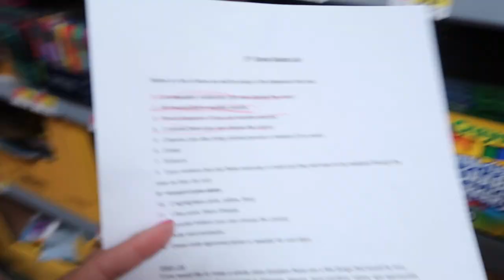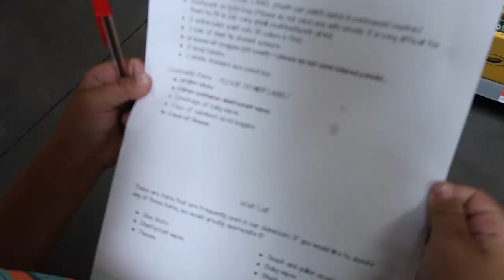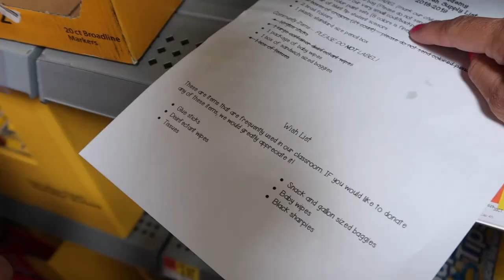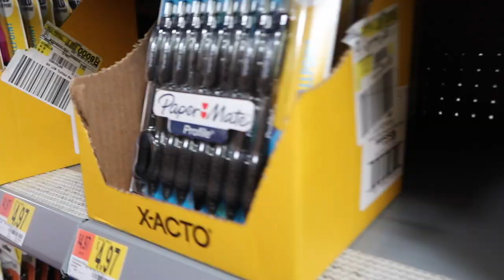BACK TO SCHOOL SHOPPING | BACK TO SCHOOL SUPPLIES AND UNIFORMS | BACK TO SCHOOL CLOTHES AND SUPPLIES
It's back to school shopping time!! Can you even believe Summer is almost over and it's time to start thinking about back to school supplies? That means new school clothes, new school supplies, backpacks filled with pens, pencils, erasers, glue sticks, and so much more! It's time for a full back to school shopping haul and school clothes try on haul!

Mailing Address:
84062